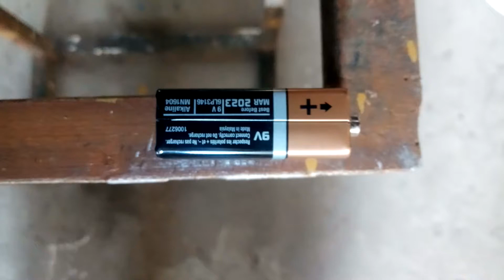9V | Duracell powerful battery 🔋 back up... | 90's | we used this for motor n light in childhood